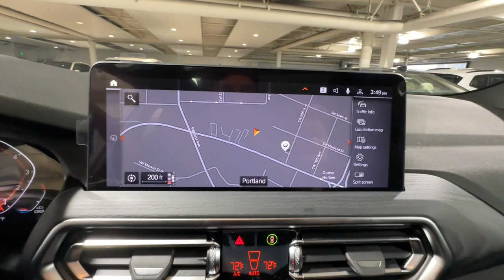2023 BMW X3 Portland, Beaverton, Lake Oswego, Vancouver, Hillsboro P9R87733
Dark Graphite Metallic New 2023 BMW X3 xDrive30i Sports Activity Vehicle available in 2001 SW Jefferson Street, Portland, Oregon at BMW Portland. Servicing the Portland, Beaverton, Lake Oswego, Vancouver, Hillsboro, OR area.

#{MAKE}
#{MODEL}
2023 BMW X3 xDrive30i Sports Activity Vehicle - Stock#: P9R87733

BMW Portland
2001 SW Jefferson St

Nav System Moonroof Heated Seats iPod/MP3 Input Satellite Radio Power Liftgate All Wheel Drive Turbo Charged Engine Aluminum Wheels Hitch PREMIUM PACKAGE TRAILER HITCH Back-Up Camera. FUEL EFFICIENT 28 MPG Hwy/21 MPG City! Dark Graphite Metallic exterior and Black Perforated SensaTec interior xDrive30i trim. Warranty 4 yrs/50k Miles - Basic Warranty; KEY FEATURES INCLUDE: Power Liftgate Back-Up Camera Turbocharged Satellite Radio iPod/MP3 Input Aluminum Wheels Dual Zone A/C Cross-Traffic Alert Smart Device Integration Blind Spot Monitor Apple CarPlay WiFi Hotspot Rear Spoiler MP3 Player All Wheel Drive Rear Air Onboard Communications System. OPTION PACKAGES: PREMIUM PACKAGE Comfort Access Keyless Entry Driver Lumbar Support Live Cockpit Pro w/Navigation Heated Steering Wheel Panoramic Moonroof Heated Front Seats TRAILER HITCH. BMW xDrive30i with Dark Graphite Metallic exterior and Black Perforated SensaTec interior features a 4 Cylinder Engine with 248 HP at 5200 RPM*. EXPERTS CONCLUDE: Great Gas Mileage: 28 MPG Hwy. MORE ABOUT US: BMW Portland is focused on providing customers with an honest and simpler buying and service experience. We believe in giving customers straightforward information so that they can make confident decisions. All vehicles are equipped with StarGard priced at $599. Plus license and title and $150 title and registration processing fee. Price does not include a charge for 0.40% Oregon Corporate Activity Tax. A 0.5% state sales tax will be added to new vehicle